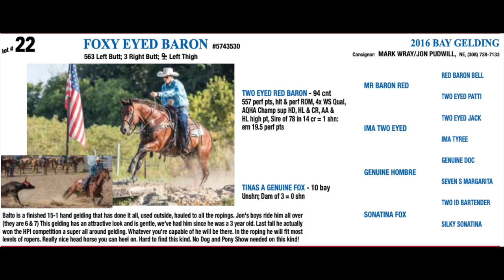💥Pitzer Ranch 2022 Spring Sale💥 🏆Lot 22 Foxy Eyed Baron🏆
💥Pitzer Ranch 2022 Spring Sale💥
🏆Lot 22 Foxy Eyed Baron🏆
▪️2016 Bay Gelding
▪️Consignors:  Jon Pudwill & Mark Wray
🔥2021 HPI ALL AROUND CHAMPION🔥
▪️HP Branded
▪️Head Horse
▪️Heel Horse
▪️Ranch Horse
▪️Gentle & Good Minded

👉 Balto is a finished 15-1 hand gelding that has done it all, used outside, hauled to all the ropings. Jon's boys ride him all over (they are 6 & 7) This gelding has an attractive look and is gentle, we've had him since he was a 3 year old. Last fall he actually won the HPI competition!  He's a super all around gelding. Whatever you're capable of he will be there. In the roping he will fit most levels of ropers. Really nice head horse you can heel on. Hard to find this kind. No Dog and Pony Show needed on this kind!